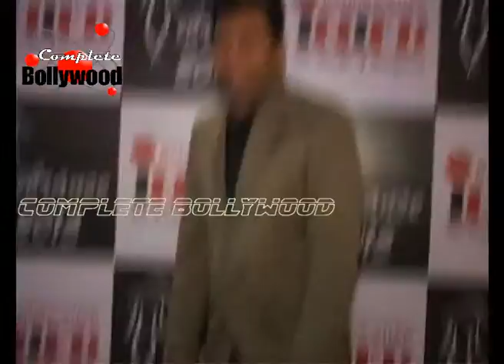Hrishita Bhatt & Others at Spelling of Signature Annual Fashion Show